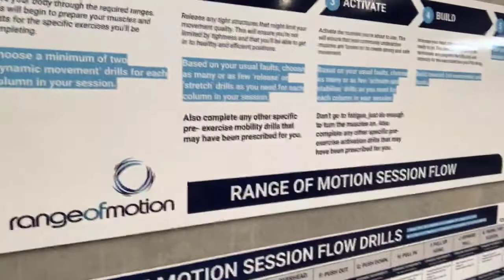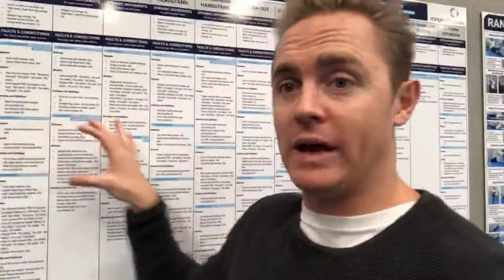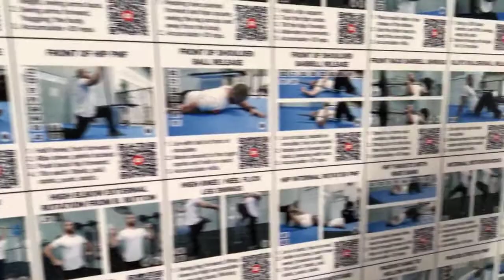What Can Subway Teach Fitness Professionals?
Subway restaurants can teach Fitness Professionals a lot about an amazing client journey.